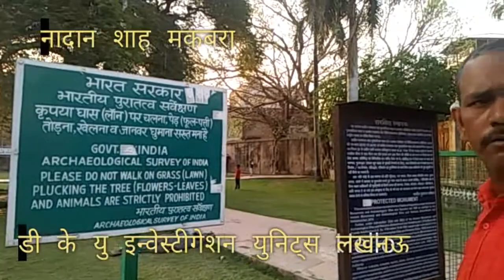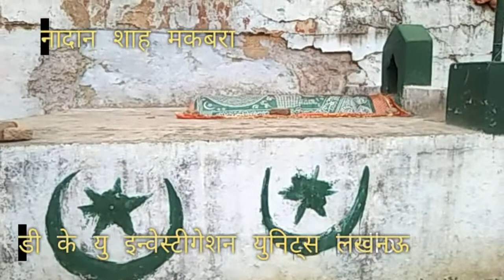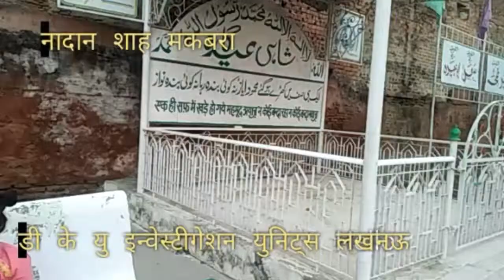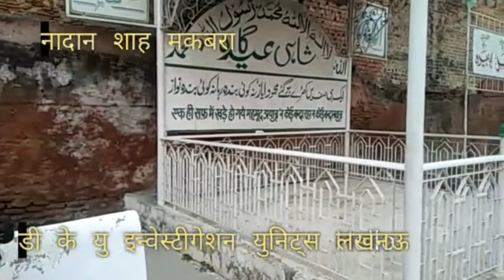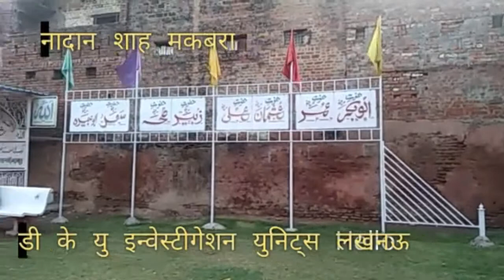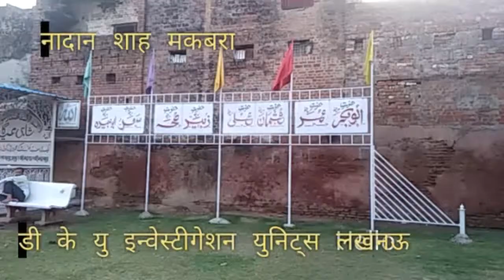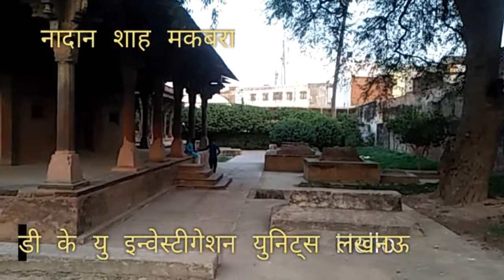Newsdku नादान शाह‌ नादान शाह‌ मकबरा,धरोहर‌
लखनऊ में एक जब आई‌ द्धारा संरक्षित कब्रो‌ और‌ मकबरों का‌आसित्व खतरे में पड़ चुका‌है। ऐंकर सुनील ,,,,
फिल्म प्रोडक्डशन हरी ओम वर्मा